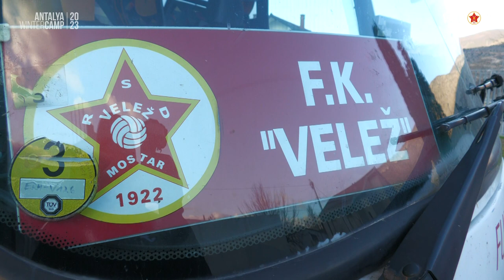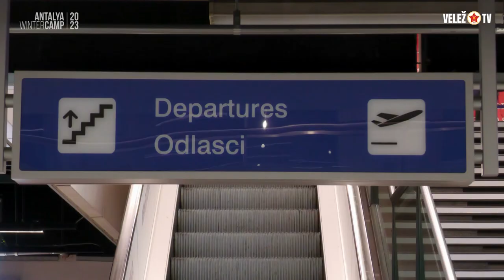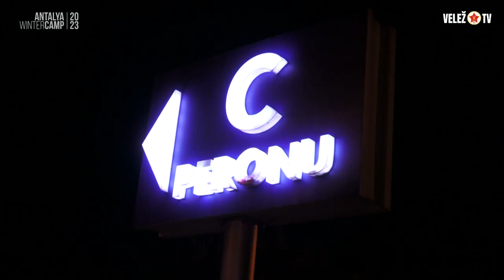Vraćaju se ROĐENI I Road to Antalya #2023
U 20.30 sati po lokalnom vremenu (18.30 CET) ekspedicija Rođenih sletila je na Međunarodni aerodrom u Antaliji nakon čega se uputila ka svojoj krajnjoj destinaciji Hotelu "Asteria Kremlin Palace" koji će predstavljati ovogodišnju bazu Rođenih sve do 10. februara i povratka u Mostar.
U nastavku pogledajte kako je tekao put Rođenih od Mostara do Antalije.

Velež TV powered by:
🟠 Hemofarm

Besplatno je.